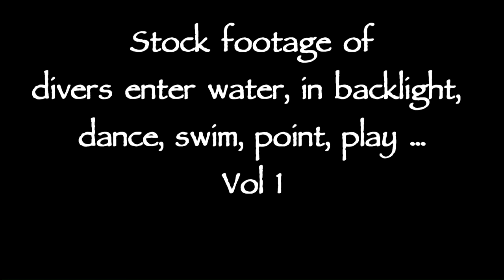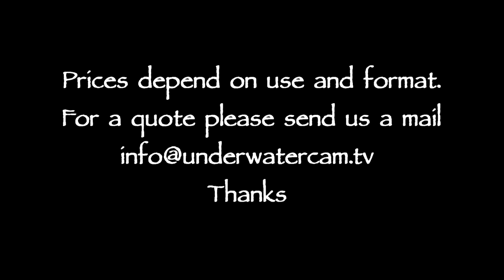Stock footage of divers Vol. 1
video stock footage of scuba divers enter the water from a boat, dancing under water, swimming, pointing out to something in backlight ...and more